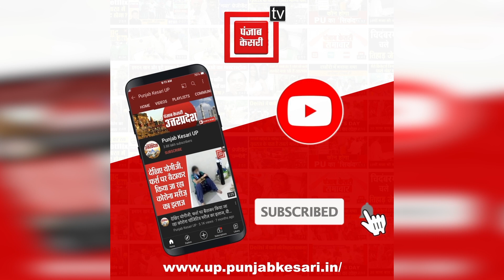उत्तराखंड: देहरादून में लगातार हो रही बारिश के कारण देखते ही देखते कॉलेज की इमारत हो गई जमींदोज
उत्तराखंड: देहरादून में लगातार हो रही बारिश के कारण देखते ही देखते कॉलेज की इमारत हो गई जमींदोज, देखें पूरा वीडियो